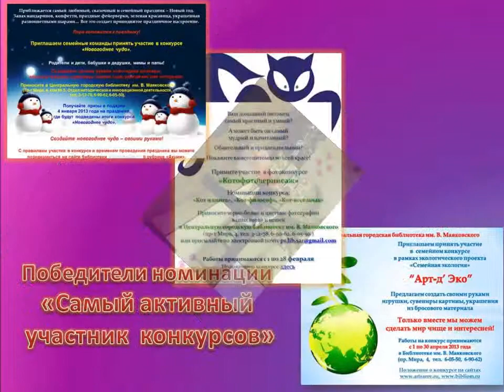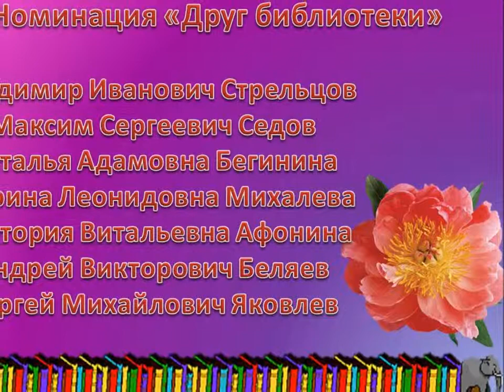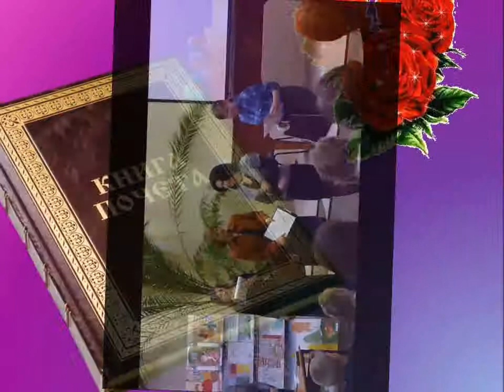Читатель года - 2013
"Читатель года - 2013" - городской конкурс, проведенный Центральной городской  библиотекой им. В. Маяковского г. Саров. На ролике представлены фрагменты заключительного мероприятия по подведению итогов конкурса.